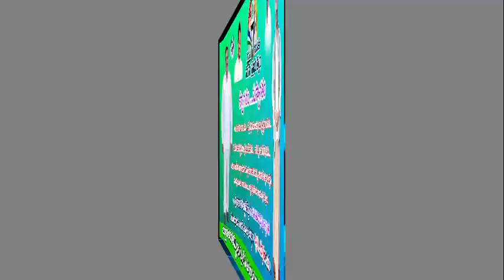ప్ర‌జ‌లు మా న‌మ్మ‌కం నువ్వే జ‌గ‌న్ అంటున్నారు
- జ‌గ‌న‌న్నే మా భ‌విష్య‌త్ కార్య‌క్ర‌మం విజ‌య‌వంతం
- మంత్రి కాకాణి
- మెగా పీపుల్ స‌ర్వే పోస్ట‌ర్ ను ఆవిష్క‌రించిన మంత్రి